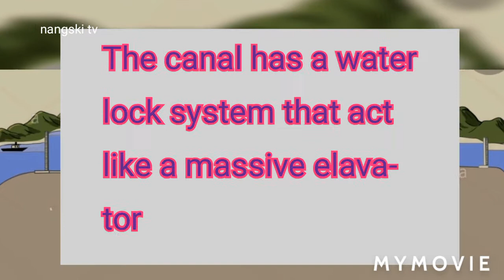Panama canal transit |nangski tv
Credit to the musician/singer
Name: Railway Station Dream. Mp3